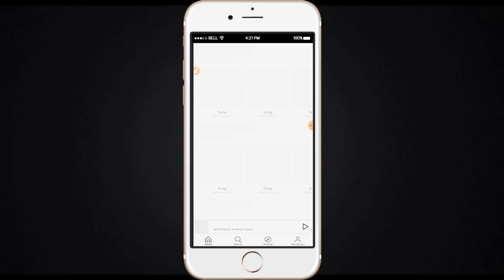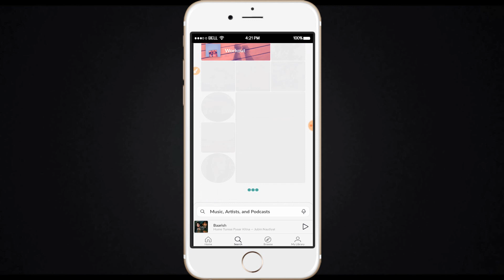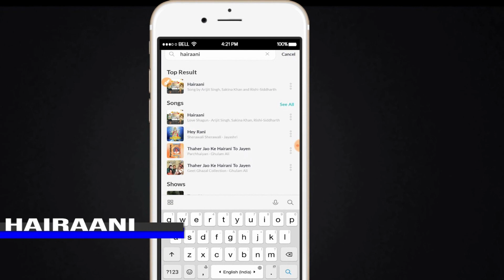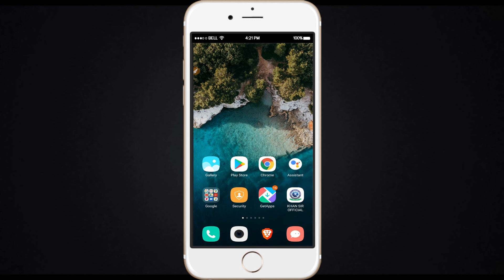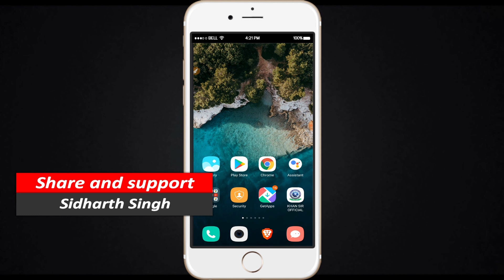Top 5 New Popular Best Jio Caller Tune Song Jio Tune | Sad Song Jio Tune | Romantic Jio Tune Of Oct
About video➤Is video me apko btaya gya hai sabse behtrin jio caller tune ke bare me jisko aap apne jio ki sim lga skte hai or logo ko chouka skte hai apko is channel pr bhut hi achhi achhi jankari di jayegi  Hamare channel se jude or unique caller tune ka Badshah ban jaye..

➤Jio Savan Pro Subscription For Free

➤किसी भी गाने को बिच से कैसे सेट करें